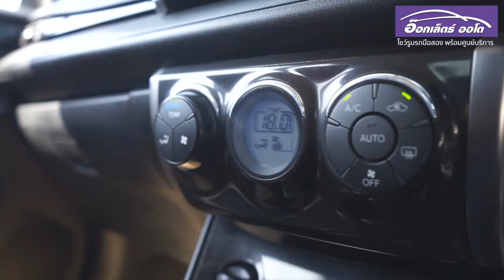Preview Toyota Vios รถมือสองยอดนิยม โดนใจวัยรุ่น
รถยอดนิยมวัยรุ่นไทย ราคาเบาแบบนี้ต้องจัดกันแล้ว
Toyota Vios 1.5S AT 2016
ราคา :  409,000.00 บาท
ผ่อน : 8,XXX บาท 72 งวด
เครื่องยนต์ : 1600 cc.
เครื่องยนต์เบนซิน

ภายใน
Bluetooth USB
DVD วิทยุ เทป
เบาะปรับไฟฟ้า
กระจกพับไฟฟ้า
เบรก ABS
แอร์ดิจิตอล
เซ็นทรัลล็อค
ถุงลมนิรภัย / Airbags
วิทยุ เทป
กระจกมองข้างปรับไฟฟ้า
พวงมาลัยมัลติฟังชั่น

ฟรี ! บริการ Car Spa มูลค่า 15,000 บาท
ฟรี ! วารีนตรศูนย์เเท้ 1 ปี
ฟรี ! ประกันช่วยเหลือฉุกเฉิน ตลอด 24 ชม. 1 ปี
ฟรี ! กล้องติดหน้ารถยนต์ + น้ำมันเต็มถัง

อ๊อกเล็ตธ์ออโต้ โชว์รูมรถมือสอง
พร้อมศูนย์บริการ แห่งแรกๆของประเทศ
การันตีคุณภาพจากทีมช่างผู้ชำนาญการ
ตรวจเช็คสภาพทุกจุดก่อนขาย และบริการหลังการขาย
เพื่อให้ลูกค้ามั่นใจ และความสบายในการขาย
ไม่มีชนหนัก ไม่ย้อมแมวแน่นอน

ดูรถได้ทุกวัน เดินทางเลย กดที่นี่
(สาขาบ้านเก่าชลบุรี)
(สาขาเเพรกษาสมุทรปราการ)

Inbox : m.me/oxlet.bankao
Inbox :  m.me/oxletauto
lnbox :  m.me/oxlet.phanthong